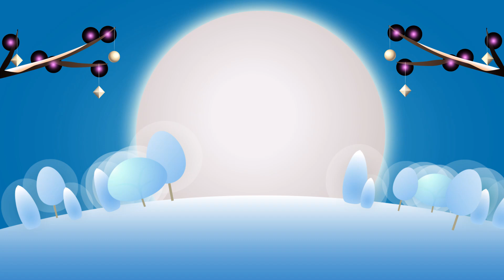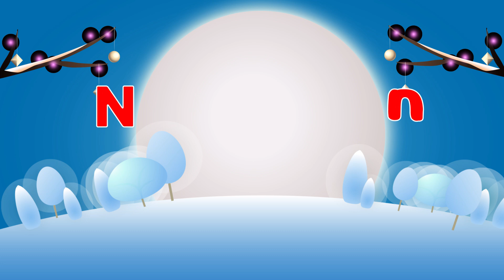ABC Phonics Song | English Alphabet Learn A to Z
ABC Phonics Song | English Alphabet Learn A to Z | ABC Song | Alphabet Song

You're Quires:

ABC Learning
English Alphabet Learn A to Z
Alphabet
early education
educational video
educational hub
home school
kids video
learning English
english alphabet
abc
abcd
alphabet
abc phonics
phonics song
abc song
alphabet song
abcd song
phonics sound
phonics